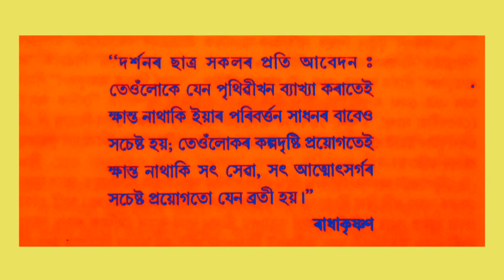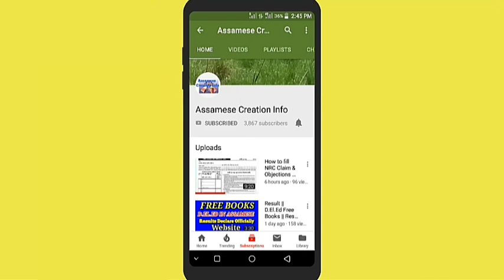Teacher's Day Special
Hello Friends, im prepareid a vedio about Teacher day and Dr. Servapalli Radhakrisnan,

👉 Arihant Publication Important CTET Books